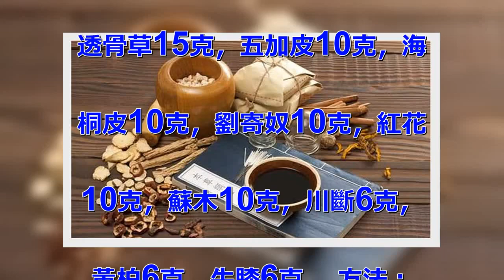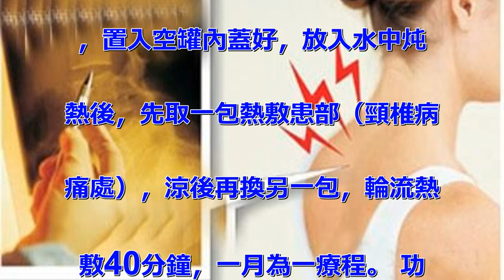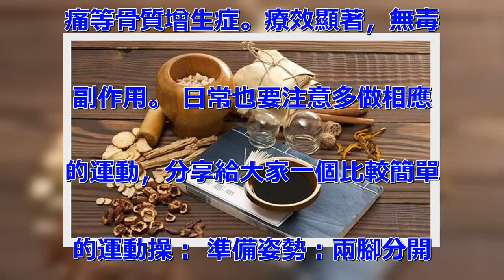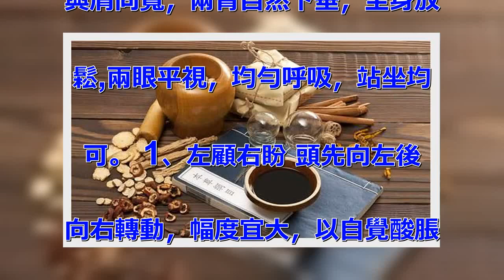祖傳「中藥熱敷」治療秘方，根治頸椎病，值得收藏！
祖傳“中藥熱敷”治療秘方，根治
頸椎病，值得收藏！ 頸椎病最早
期表現以頸部癥狀為主,故又稱局
部型頸椎病或頸型頸椎病。具體表
現為:頸部疼痛、酸脹不適。目前
除了老年容易患頸椎病外，上班族
也是一大群。 今天為大家分享一
個“中藥熱敷”治療秘方，目前用
過的都已擺脫疼痛，且無再複發！
希望這個方法能幫助更多的患者，
歡迎大家試用，轉發！ 其實治療
頸椎病的方法有很多，如牽引、理
療、推拿按摩、藥物治療以及手術
治療等，現介紹的這種中藥熱敷療
法，該法是集中藥與理療相結合的
一種較為簡便安全的治療方法，對
頸椎病早期和手術恢復期治療很有
效果。 配方： 伸筋草15克，
透骨草15克，五加皮10克，海
桐皮10克，劉寄奴10克，紅花
10克，蘇木10克，川斷6克，
黃柏6克，牛膝6克。 方法：
將上藥打成粗末，裝入紗布袋，分
為兩包，每包加入白酒（有發熱癥
狀、骨刺重的改加白醋）20毫升
，置入空罐內蓋好，{另一個快速
有效根治頸椎病方法尋dduu1
24這個朋友來幫你}放入水中炖
熱後，先取一包熱敷患部（頸椎病
痛處），涼後再換另一包，輪流熱
敷40分鐘，一月為一療程。 功
效： 使增生骨質軟化，以達到控
制至消失。 注意事項： 皮膚病
或潰破者勿熱敷。 該方法還可適
應肥大性脊柱炎、椎間盤突出症、
骨刺增生、活動不利、四肢麻木疼
痛等骨質增生症。療效顯著，無毒
副作用。 日常也要注意多做相應
的運動，分享給大家一個比較簡單
的運動操： 準備姿勢：兩腳分開
與肩同寬，兩臂自然下垂，全身放
鬆,兩眼平視，均勻呼吸，站坐均
可。 1、左顧右盼 頭先向左後
向右轉動，幅度宜大，以自覺酸脹
為好，30次。 2、前後點頭
頭先前再後，前俯時頸項盡量前伸
拉長，30次。 3、旋肩舒頸
雙手置兩側肩部，掌心向下，兩臂
先由後向前旋轉 20~30次，
再由前向後旋轉20~30次。
4、搖頭晃腦 頭向左-前-右-
後旋轉5次，再反方向旋轉5次。
 5.頭手相抗: 雙手交叉緊貼
後頸部，用力頂頭頸，頭頸則向後
用力，互相抵抗5次。 6. 雙
手托天: 雙手上舉過頭，掌心向
上，仰視手背5秒鐘。